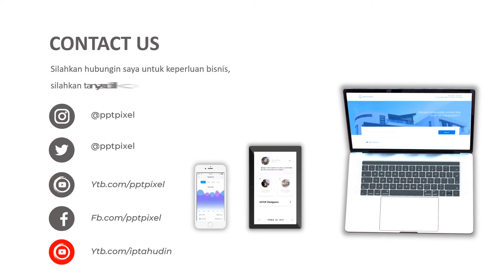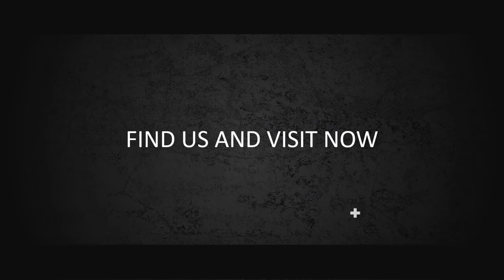IKLAN HOTEL, PENGINAPAN, WISATA, REDDOORZ, WISMA, TEMPAT WISATA, VILLA, LIBURAN, JALAN JALAN, JASA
Jasa Video Iklan Hotel, Penginapan, Wisata, reddoorz, wisma, tempat wisata, villa, liburan, jalan jalan, Jasa Video atau

Daftar Isi
00:00 - Cara Edit Video Iklan dokter mata, dokter mobil kelapa gading, dokter mata jakarta selatan
00:10 - Contoh Iklan Promosi dokter neurologi anak, dokter nefrologi, dokter nenden, dokter naturopati
00:30 - Contoh Video Promosi dokter ortopedi, dokter obgyn,
00:40 - Contoh Konten Branding dokter obgyn, dokter onkologi
00:50 - Resep Makanan dokter spesialis anak, dokter spesialis kulit, dokter spesialis anak, dokter spesialis kulit